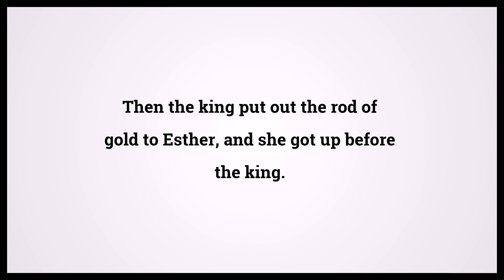Holy Bible Esther 8:4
Video shows Holy Bible Esther Chapter 8 Verse 4: Then the king put out the rod of gold to Esther, and she got up before the king. Powered by MaryTTS. Text taken from Bible in Basic Edition. Bible Esther 8:4